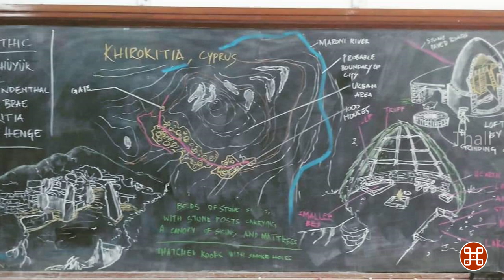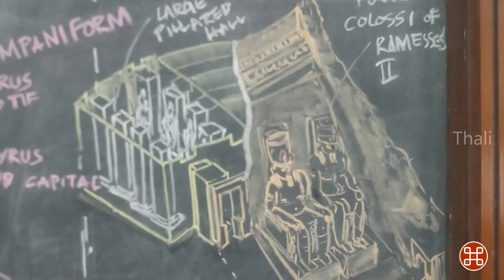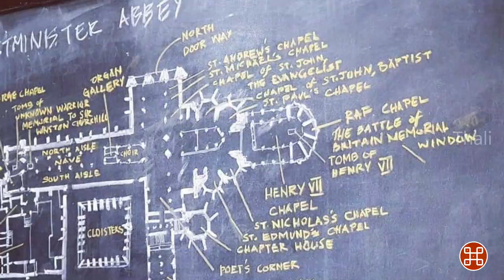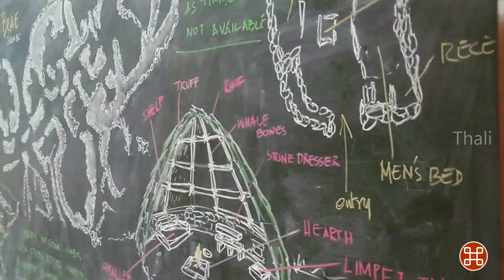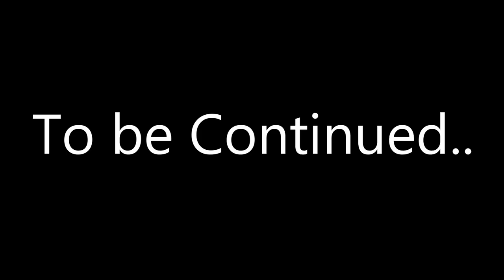Episode 8: Sketches in Architecture Classrooms by Ar. Prasanna Pandian | Talk with an Architect.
Thali Talks
Top Architecture Channel in India
Top Construction Channel in India
Best Architecture Channel in India
Architecture India
Best Architects in India
Best Architecture College in India
Top Architects in India